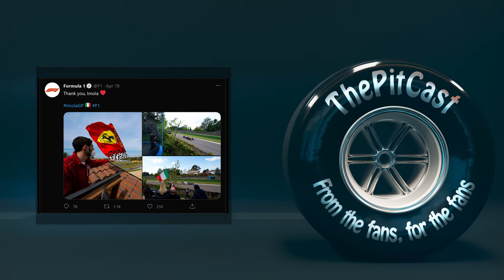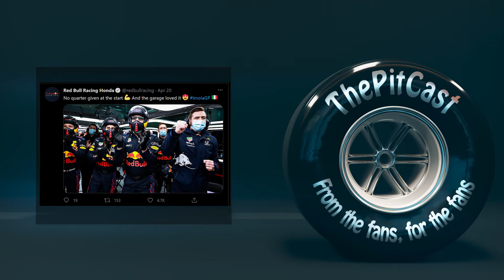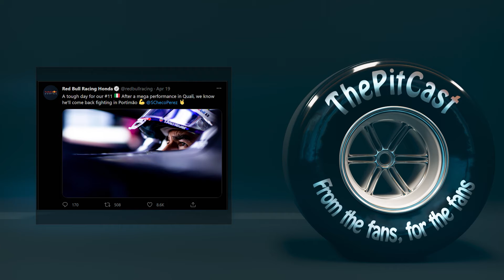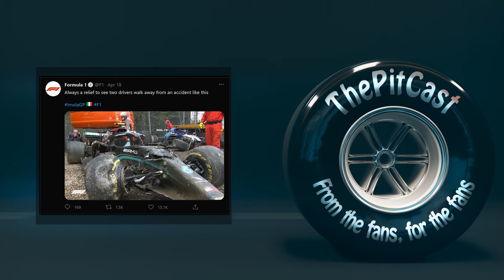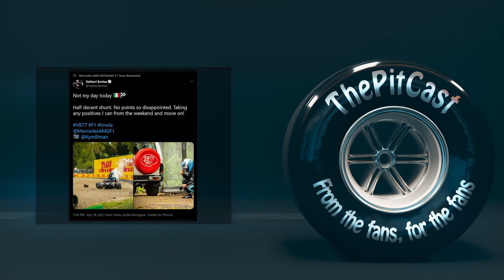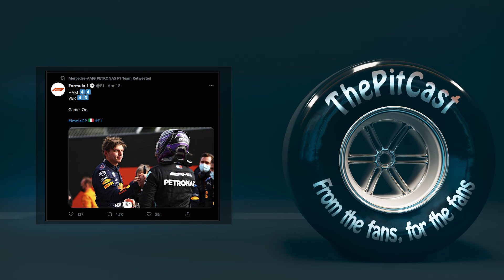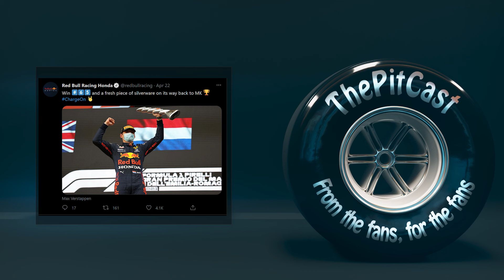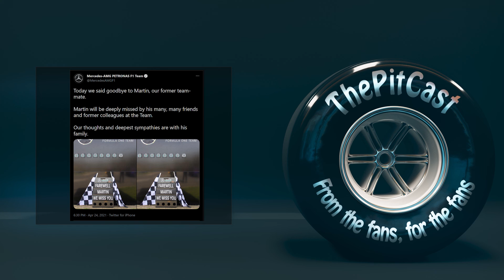The Emilia Romagna GP: The bold and the brave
The Formula one teams hurtled into the second race of the 2021season, with Lewis Hamilton and Max Verstappen going wheel to wheel.

Aaron, Adam, Chris and Luca discus the events that led to an extra exciting race.